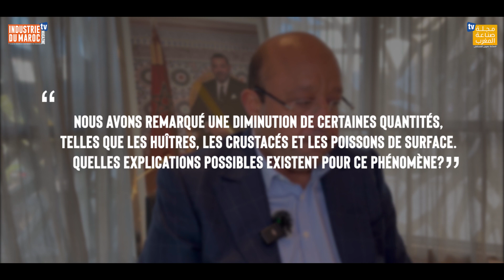Pêche côtière : +19% de valeur ! Les secrets d'une croissance explosive